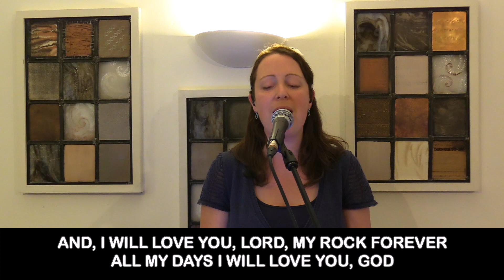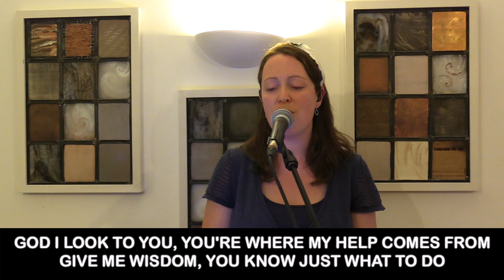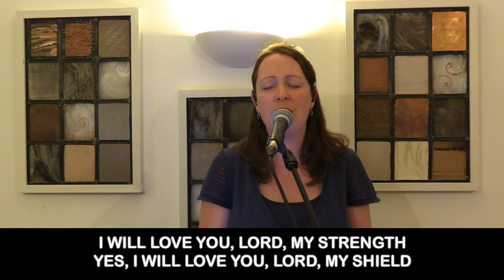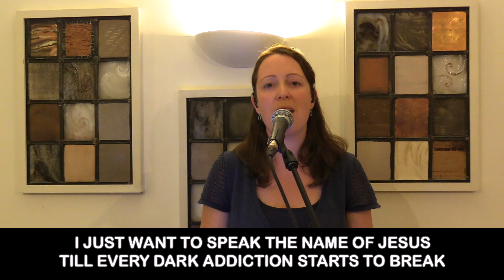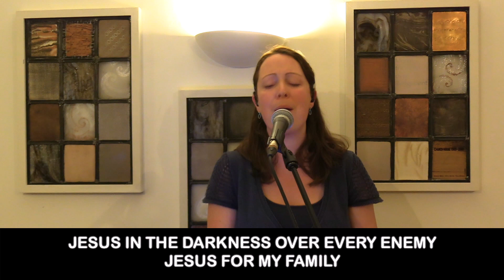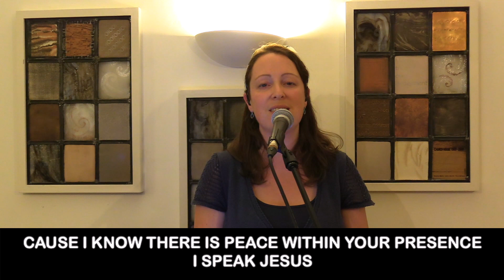Farnham Vineyard - Worship at Home: Set 13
Songs: Cornerstone, God I look to You, Majesty, I speak Jesus